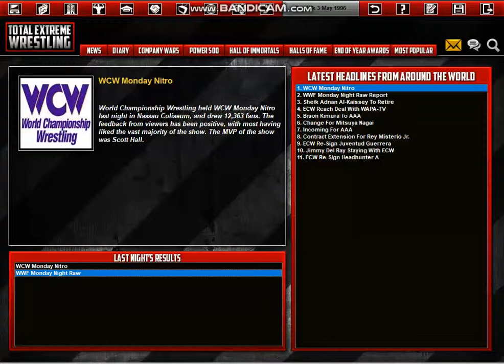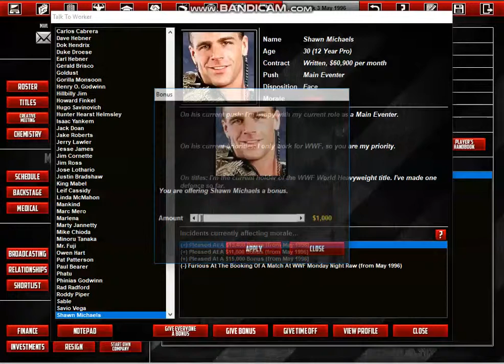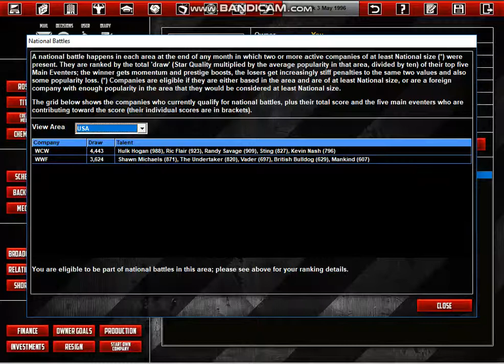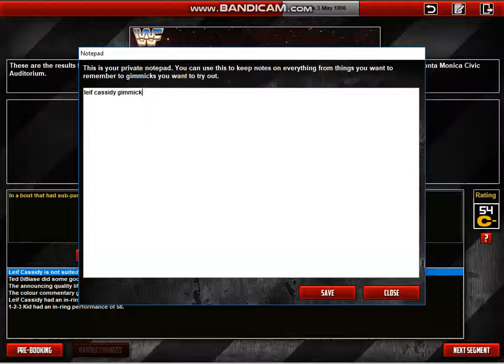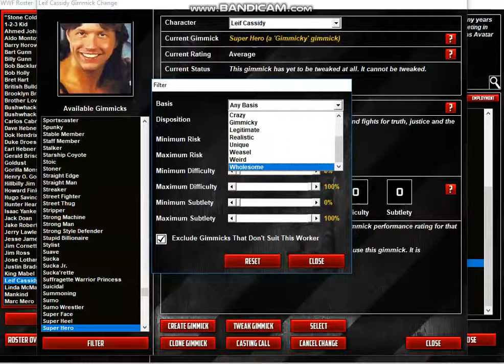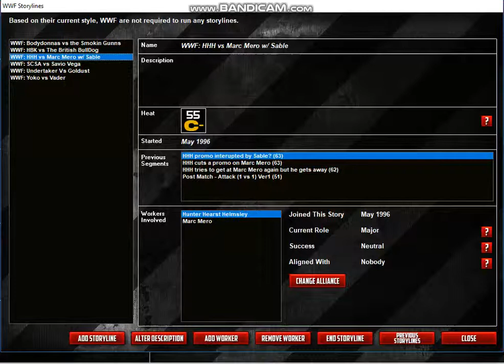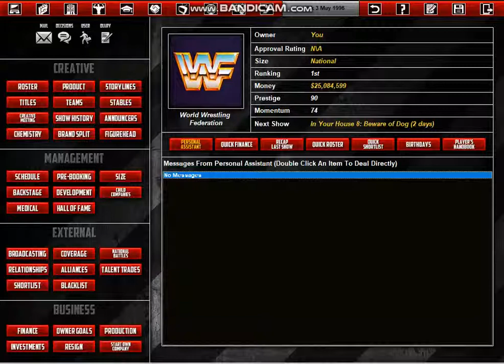WWF 1996 Episode 3: Go Home Raw!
Starting in May 1996. The WWF is now going up against WCW in the Monday Nigh Wars. The battle Lines have been drawn. Who will win?